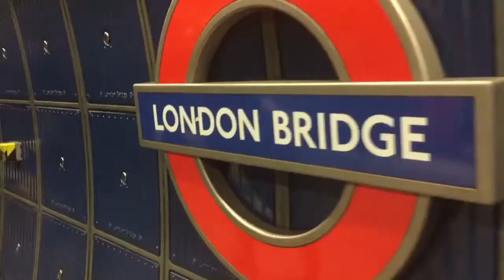FULL DAY OFF OF UNI | DAY IN THE LIFE OF A LONDON STUDENT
A day in the life of a university/college student when they're off of uni! How I spend my days off of university/college. Lots of catching up with friends and getting organised. How do you spend your days off?

And if you have any requests or questions leave them below ...